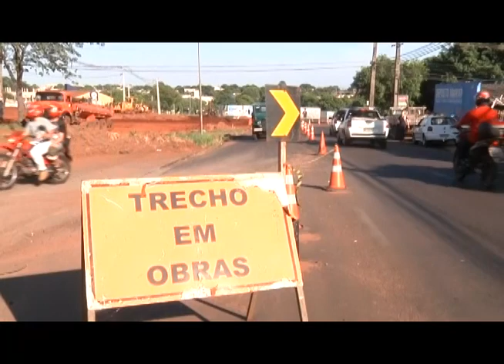Veículo é atingido por tiro após desentendimento entre motoristas em Umuarama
O homem estava levando o filho para a escola quando teve o veículo atingido por um tiro.